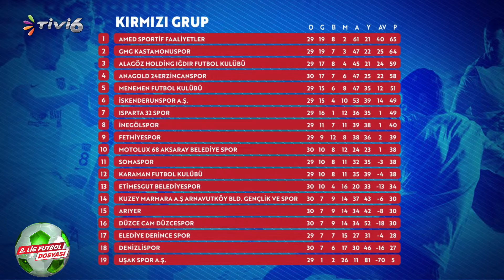2 Lig Futbol Dosyası |MERT DOKUZOĞLU ERSİN KAYA | 21.03.2024 | S2 - B28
2. Lig Futbol Dosyası
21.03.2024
Sezon 2 Bölüm 28
2. Lig heyecanında sezonun ilk yarısı bitti. Bu hafta kırmızı grupta ilk yarı değerlendirmesi ile sizlerleyiz.

TFF 2. Lig 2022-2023 sezonu "2. Lig Futbol Dosyası Programı"

Nurgül ÇETAK sunumu Kaleci Antrenörü Erhan Kuşkapan  yorumları ile 2. Lig Futbol Dosyası her hafta Çarşamba 22:00 - 24:00 saatleri arası sizlerle.